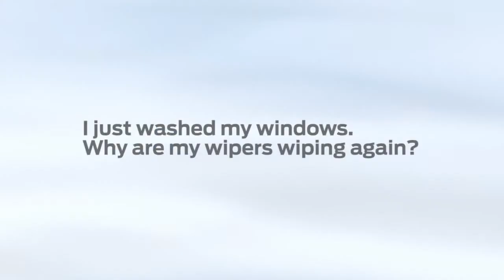Wiper Courtesy Swipe Knowing Your Vehicle Ford Canada